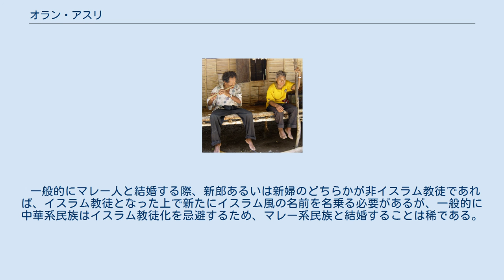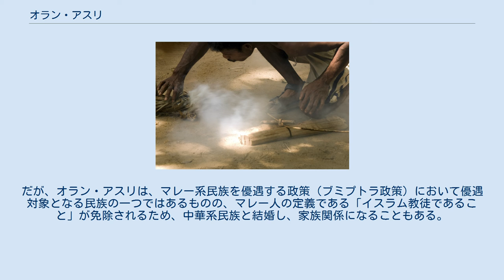オラン・アスリ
鼻笛を吹くオラン・アスリ 伝統的な火おこしの様子 オラン・アスリ (Orang Asli) は、マレー半島の先住少数民族の総称である。
18の民族からなり、17の民族はマレーシア（約9万人）に、1の民族はインドネシアに主な居住地区を持ち、身分制による階級社会が残存している。
 約6万年前にアフリカから渡ってきたものと推定されている。
オラン・アスリは1966年にマレーシア政府によって公認された。
「オラン」はマレー語で「〜人」、「アスリ」は「本来の、元来の」を意味する語である。
 マレーシアではオラン・アスリを言語・生業・行政区分による慣習によって伝統的に3つの民族範疇に分類している。
 言語はマレー半島中部・北部の民族は、マレー語系（オーストロネシア語族）に属さないオーストロアジア語族モン・クメール語派のアスリ諸語を母語とする。
 彼らは独自の民族宗教を持っており、イスラムに改宗した民族は一つに過ぎない。
1980年以降、マレーシア政府によるイスラム化が進められているが、改宗に応じるものと、反発するものがいる。
現在は彼らの居住地区では、イスラム以外の伝導・布教活動は禁止されている。
このイスラム化は、マレー人との融和政策のために行なっているとするのが、マレーシア政府見解である。
 一般的にマレー人と結婚する際、新郎あるいは新婦のどちらかが非イスラム教徒であれば、イスラム教徒となった上で新たにイスラム風の名前を名乗る必要があるが、一般的に中華系民族はイスラム教徒化を忌避するため、マレー系民族と結婚することは稀である。
だが、オラン・アスリは、マレー系民族を優遇する政策（ブミプトラ政策）において優遇対象となる民族の一つではあるものの、マレー人の定義である「イスラム教徒であること」が免除されるため、中華系民族と結婚し、家族関係になることもある。
実際、中華系民族とオラン・アスリとの混血は珍しくはない。